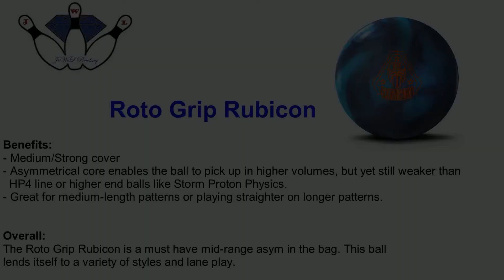Roto Grip Rubicon Ball Review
In this ball review we will be looking at Roto Grip's Rubicon.